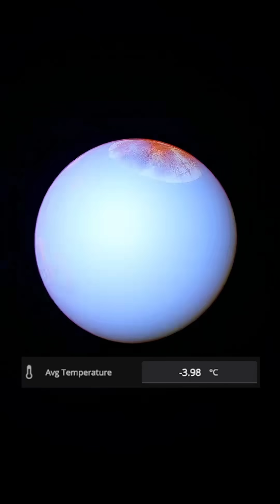What If Mars Had Venus’s Atmosphere? 🌌 | Extreme Planet Simulator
What would happen if Mars suddenly swapped its thin atmosphere with the thick, toxic clouds of Venus? Imagine a red planet wrapped in sulfuric acid, surface temperatures hotter than an oven, and pressure that could crush a tank. In this simulation using Universe Sandbox 2, we explore this terrifying transformation  and its effects on the Solar System.

🌍 This short is designed for science fans in the USA, UK, Canada, Germany, France, Japan, Australia, UAE, South Korea, and beyond! Whether you're a space enthusiast, simulation gamer, or curious mind, this is for you.

Watch how Mars becomes a volcanic hell, just like Venus   and what it would mean for future space missions.